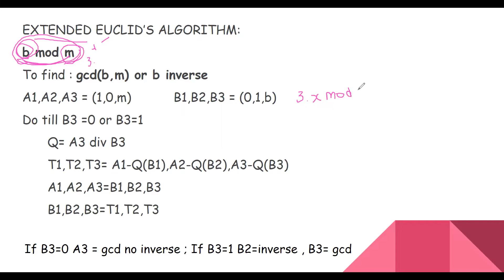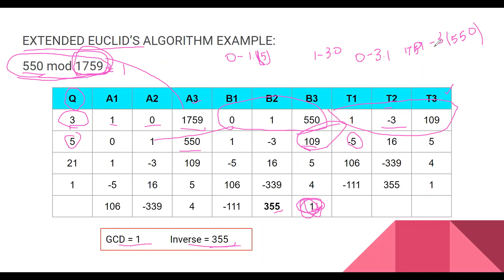Extended Euclid's algorithm - @chitrasworld4520 - CNS - CNS in tamil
In this video I have explained How to find the GCD  of two numbers and inverse of a number using extended Euclid's algorithm..